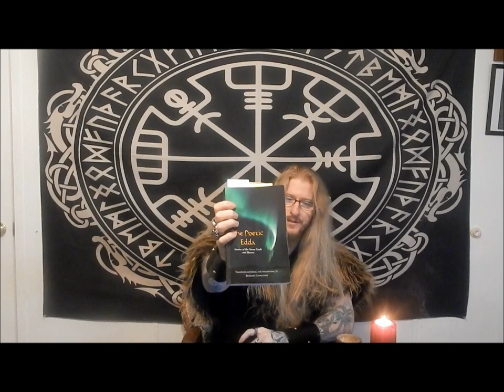Hanging From The Tree: Depression In Heathenry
Tonight's topic of discussion is on depression and how we, as heathens, can face it.